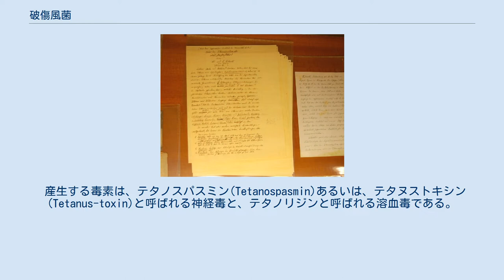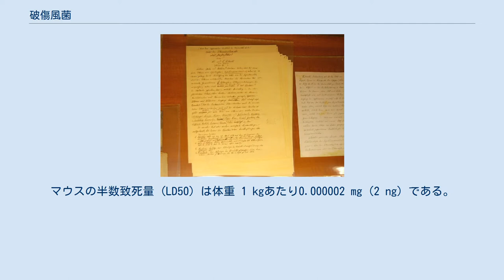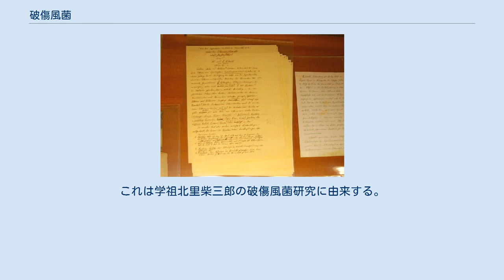破傷風菌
北里柴三郎博士による破傷風菌に関する論文原稿(明治22年) コッホと思われる書き込みが認められる。
 東大医科研・近代医科学記念館 破傷風菌（はしょうふうきん、英: Clostridium tetani）は、クロストリジウム属の細菌で、破傷風の病原体である。
グラム陽性、嫌気性の大型桿菌。
世界中の土壌や汚泥に芽胞として存在している。
 1889年にエミール・フォン・ベーリングと北里柴三郎が初めて純粋培養に成功した。
 産生する毒素は、テタノスパスミン(Tetanospasmin)あるいは、テタヌストキシン(Tetanus-toxin)と呼ばれる神経毒と、テタノリジンと呼ばれる溶血毒である。
運動障害は破傷風毒素（テタノスパスミン）によって引き起こされる。
テタノシン(Tetanolysin)は主要症状に関与しないと考えられている。
 破傷風毒素の毒性は極めて強く、世界最強の毒素の一つとして知られている。
マウスの半数致死量 (LD50) は体重 1 kgあたり0.000002 mg (2 ng) である。
但し、致死活性は注射経路によって異なる。
 毒素は神経筋接合部から神経終末膜を介して神経内に取り込まれる。
毒素は逆行性輸送され、脊髄前角に到達し、細胞膜を通過しシナプス前膜を通りさらに上位の中枢へ運搬される。
そこで抑制性シナプスを遮断し、痙性麻痺を引き起こす。
ついで興奮性シナプスも遮断し、筋は拘縮した状態となる。
これはストリキニーネの作用と同一である。
 ちなみにこれはボツリヌストキシンの作用と逆となる。
ボツリヌストキシンは筋の弛緩を発生させる。
 大きさは 0.3〜0.6μm × 3〜6μmである。
芽胞は円形で端在性であり、太鼓の撥状と呼ばれる形態を示す。
この芽胞の形態はクロストリジウム属の中で破傷風菌だけが持つ特徴である。
 鞭毛を持つため運動性を有し、寒天平板上で膜状に広がるのを見ることができる。
 クロストリジウム属で唯一インドール産生が見られる。
 基本的には症状から推測するしかない。
発症したときには外傷が治癒して分からなくなっていることがあるため、外傷が無いからといって、破傷風の可能性を除外しないことが重要である。
そのため、受傷歴がないか問診することが重要となる。
創傷部位や膿から、菌を分離できることもある。
 感染前に、破傷風ワクチン又は四種混合ワクチンを予防接種する。
 早期診断し、速やかに破傷風免疫グロブリン(TIG)を筋肉注射し毒素を中和する。
神経細胞に毒素が結合すると中和は不可能となるため、早期診断・治療が非常に重要である。
 また抗生物質としてペニシリン系薬剤を投与するほか、気管切開、ジアゼパムなどの抗痙攣薬、ベクロニウムなどの筋弛緩剤投与などといった対症療法をいつでもできるようにしておく必要がある。
 北里大学の校章は破傷風菌を図案化したものである。
これは学祖北里柴三郎の破傷風菌研究に由来する。